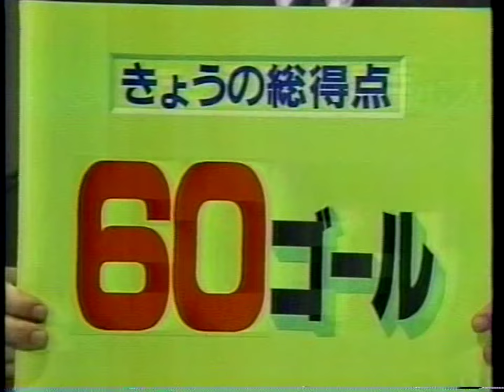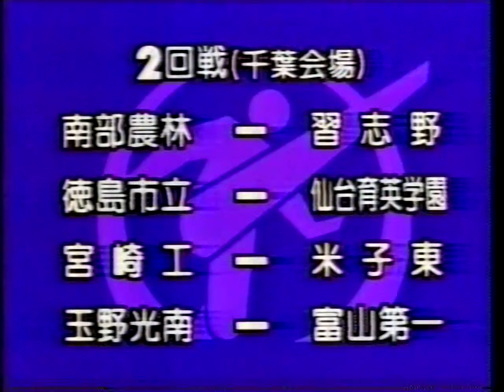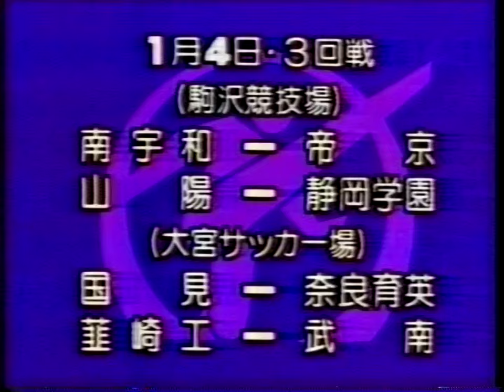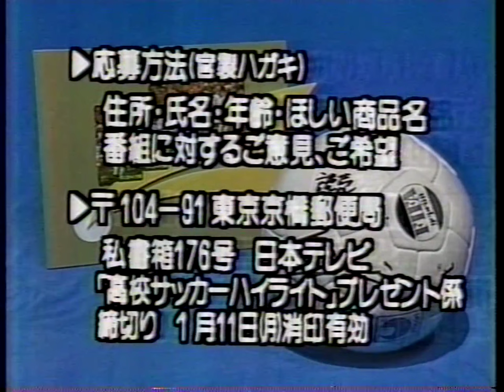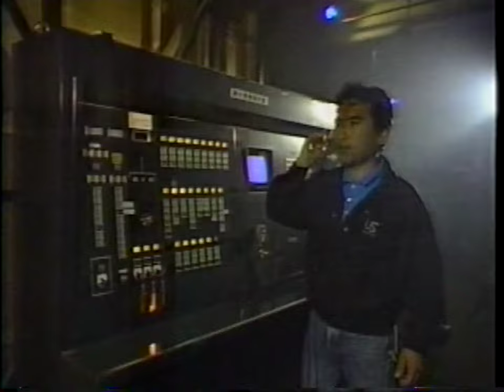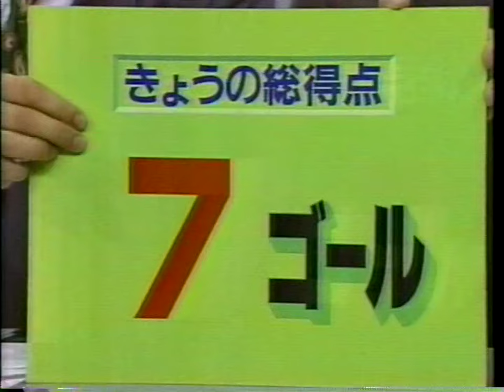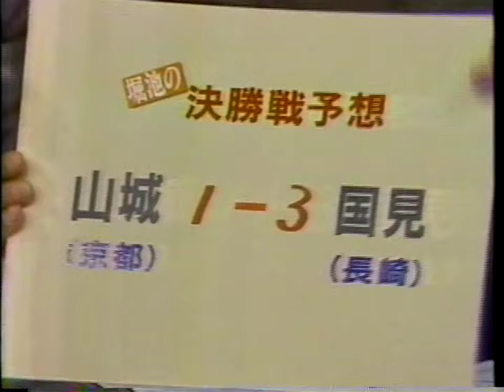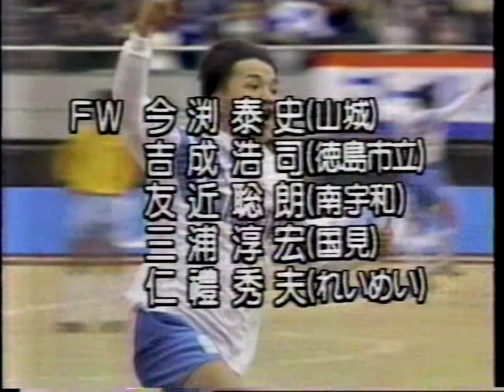第71回高校サッカーハイライト 2回戦～決勝 とか